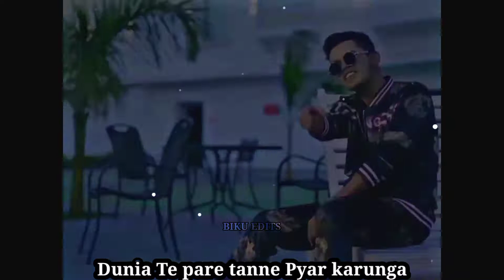Nazar - Pulkit Arora ( Slowed Reverb Status ) 💕 | New Haryanavi Song Status 🌹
_.YouTube per video banana Mera sapna hai aur main sapna pura karke hi rahunga aise status video banana mujhe achcha lagta hai aur aisa Hi banaunga main aur YouTube per karna Mera sapna hai sapna pura karke hi rahunga